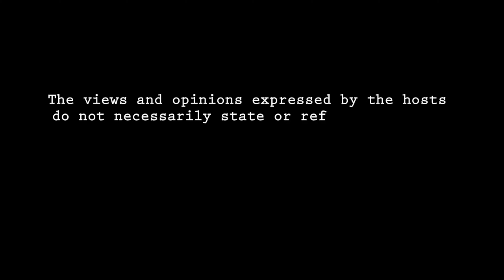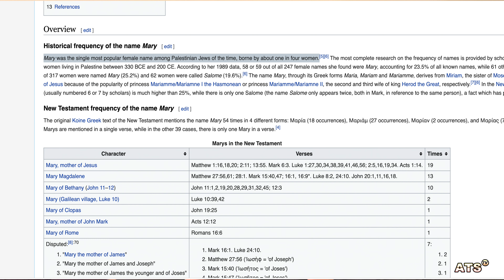13.The Big Bang Was God's Masturbation?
HEADLINE READERS WON'T LIKE THIS ONE. Reggie is something else. He was talking about masturbation and what if God created the world through sperm because sperm gives all life? Before you react too hard, watch the video and check out how Antonio answers this question.  Just know, we talk about EVERYTHING in the office. lol

🎥: Soul Productions

ATS TV is a subscription-based streaming service that allows members to watch TV shows and movies without commercials on an internet-connected device. ATS TV continues to be the first and best streaming service ever created for content creators of all fun, education, creativity, and weirdness. Invented by Antonio T Smith Jr, ATS TV is both affordable and inspiring.